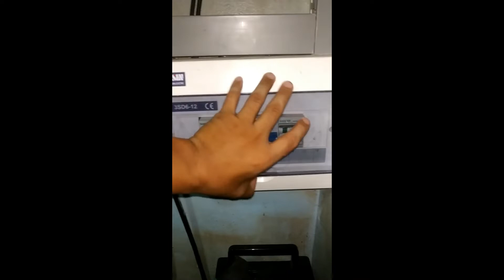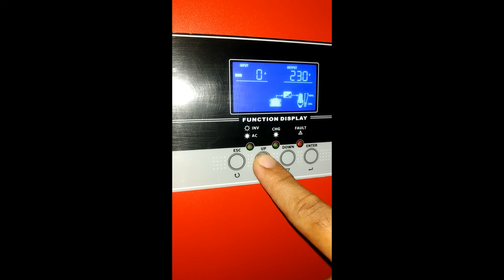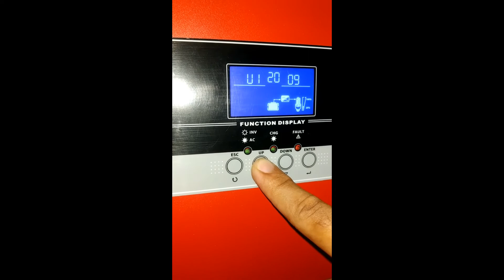BYD 24V 250AH Solar Battery Unboxing PART 2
BYD 24V 250AH Solar Battery Unboxing 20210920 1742 PART 2

BYD LIFEPO4 24V 250AH
RATED VOLTAGE = 25.6V
CHARGE/DISCHARGE = 60A/60A
DOD = 80%
CHARGING VOLTAGE = 28.8V - 30V
CYCLES = 3000
DIMENSIONS:550x450x200MM
WEIGHT:60KG